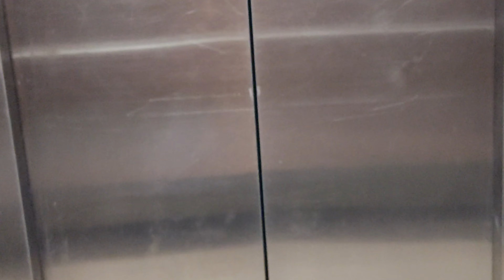Diwali vlog❤️ | new experiment on Diwali | tfsvikasytvlog